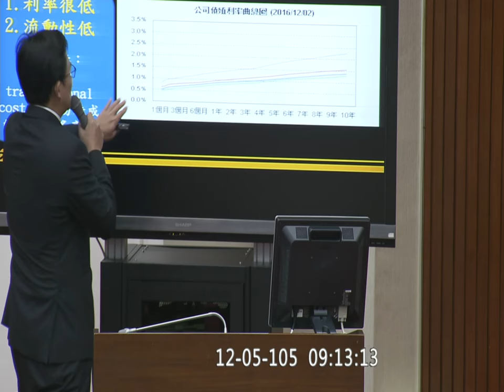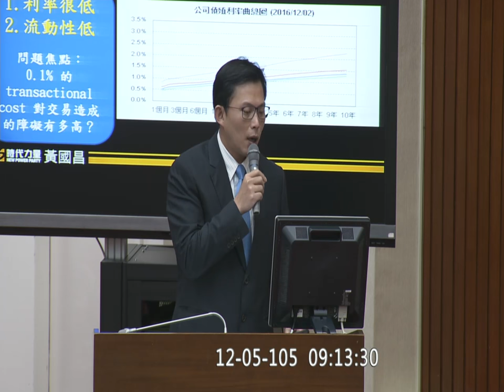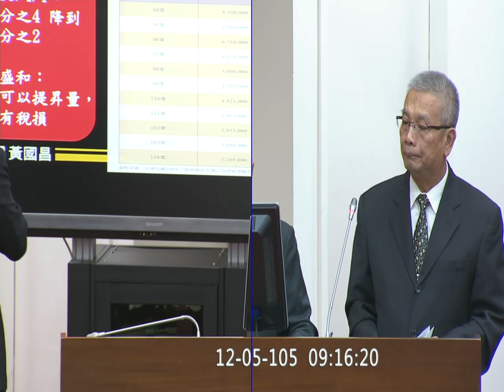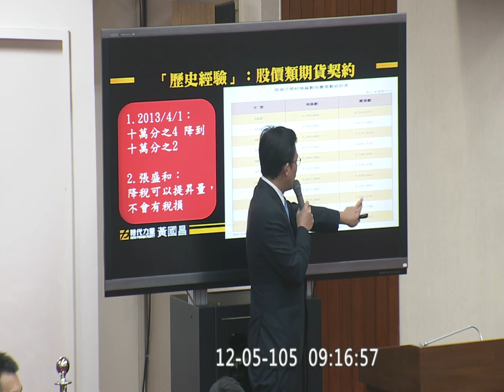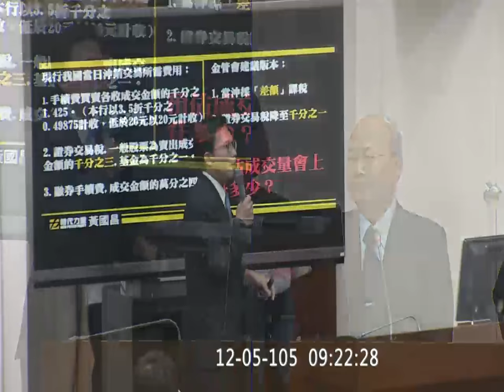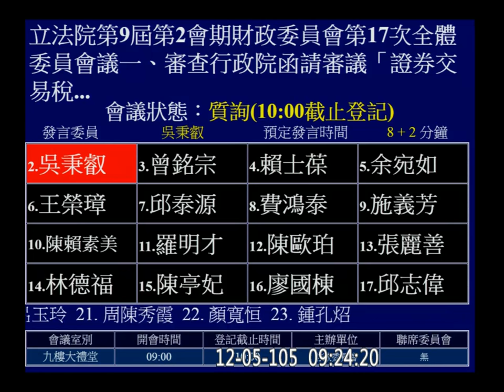20161205 黃國昌 公司債、金融債券證交稅繼續停徵 當沖降交易稅 許虞哲 李瑞倉 財政 【立法院演哪齣？】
稅式支出 , transaction cost ,  conclusive remark